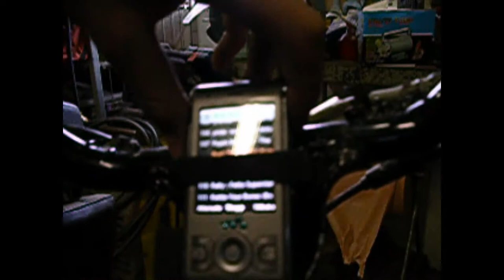scooter audio GAS 8" and a GAS amp